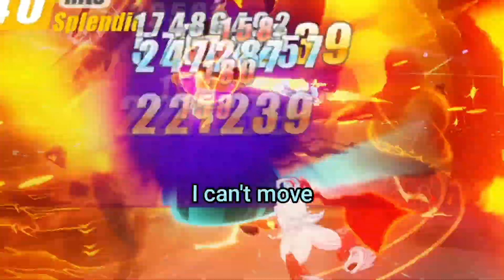Herrscher of the Void Experience (Honkai Memes)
Prologue 0:00
Intro 1:04
Memorial Arena (gone wrong) 1:31
Elysian Realm 2:59
Sirin vs Aponia 5:34
The Queen's Reward 7:00
Outro 7:19